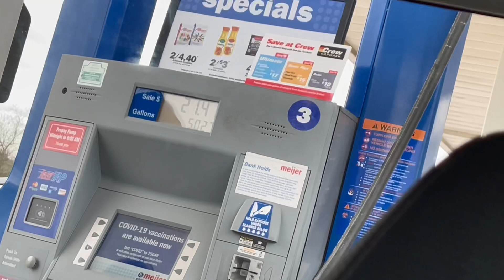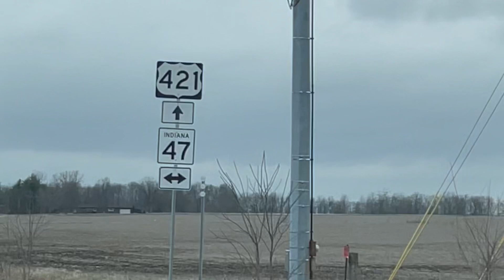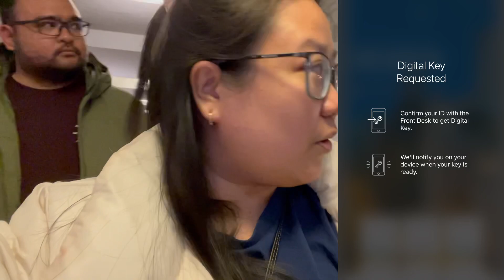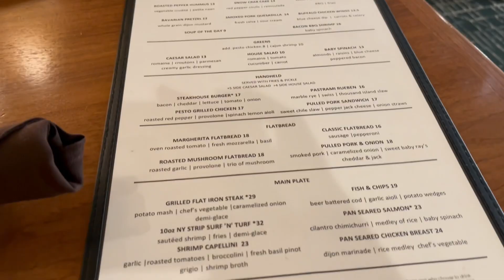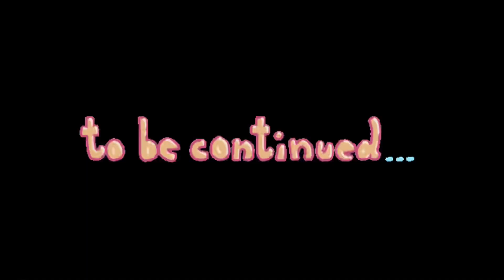Let’s go vacay at Doubletree by Hilton Chicago/Magnificent Mile